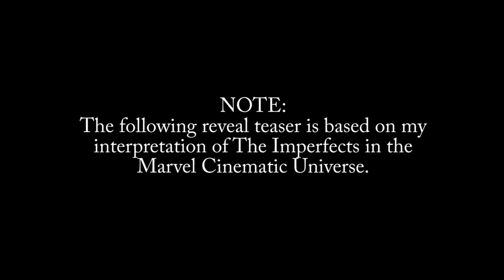Marvel's The Imperfects - My Niles Van Roekel 2.0 Cosplay Teaser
A quick basic edit of my Niles Van Roekel 2.0 cosplay, based on my MCU Imperfects proof-of-concept. Don't expect much, as I do this stuff alone.